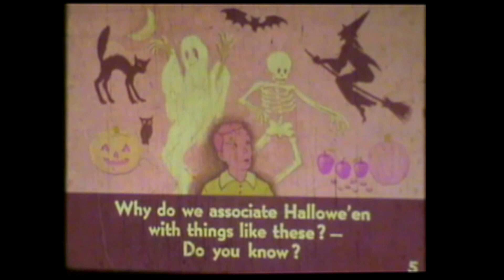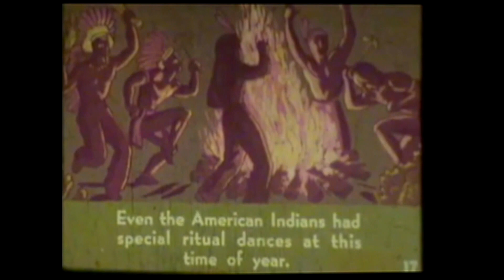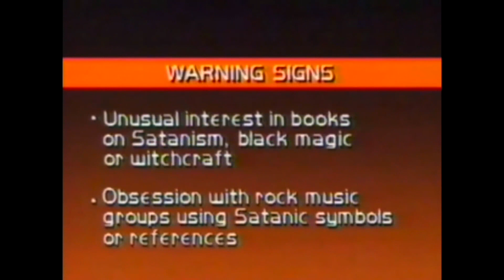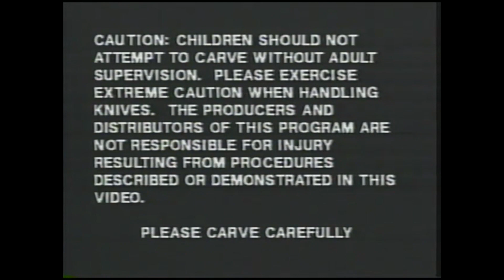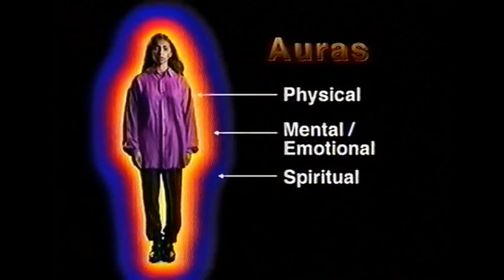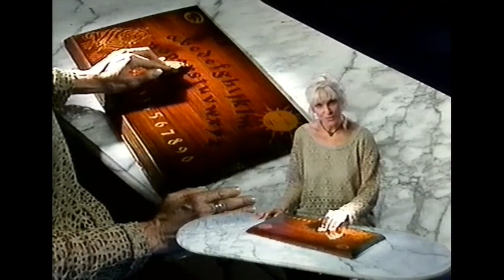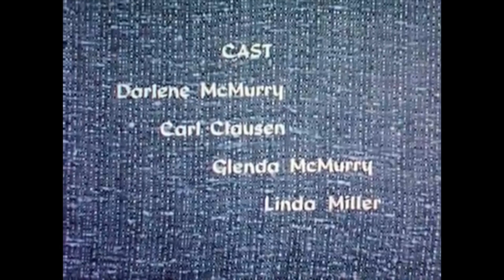Collide O Scope Special